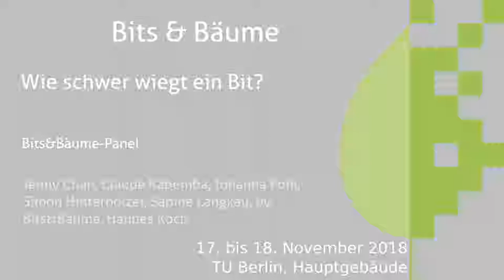Bits & Bäume 2018: Wie schwer wiegt ein Bit? - english translation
Bits&Bäume-Panel

Auf den ersten Blick verspricht Digitalisierung eine Entmaterialisierung von Produkten und Konsumweisen. Doch wie viel Ressourcen und Energie bedarf der Aufbau digitaler Infrastrukturen sowie die Herstellung und der Betrieb von Geräten? Und wie sehen die Arbeitsbedingungen und Umweltstandards in der Produktion aus, die meist in den Ländern des globalen Südens stattfindet? In knackigen, sich ergänzenden Inputs präsentiert dieses Podium aktuelle Fakten zum ökologischen und sozialen Fußabdruck der Digitalisierung und lässt Akteure aus den Herkunftsländern der 'digitalen Sweatshops' zu Wort kommen.

Ob unsere Zukunft sozial und ökologisch nachhaltig gestaltet wird, hängt wesentlich davon ab, inwieweit es uns gelingt, die in der Agenda 2030 formulierten Globalen Nachhaltigkeitsziele umzusetzen. Unser gegenwärtiges Wirtschafts- und Lebensmodell betreibt Raubbau an der Natur und erlaubt lediglich einem Teil der Menschheit ein Leben in Würde und Wohlstand.
In Brasilien und dem Kongo müssen zahlreiche Menschen umgesiedelt werden um weitere Bodenschätze abzubauen. Gleichzeitig profitiert die globale Ober- und Mittelklasse in wohlhabenden Regionen davon, diese Rohstoffe kostengünstig in Form von industriell verarbeiteten Elektronikprodukten kaufen zu können.
Die im globalen Süden lebenden und arbeitenden Partnerorganisationen von Brot für die Welt sind hingegen in zunehmendem Maß von der wachsenden Zahl an Projekten zum Abbau von Kupfer, Coltan und Lithium betroffen. Wird die Digitalisierung eine Wende bringen und diese einseitigen Beziehungen verändern?
Nach Ansicht verschiedener Akteure aus Politik und Wirtschaft bietet die Digitalisierung gute und vielfältige Möglichkeiten zur Förderung eines ökologischen Wirtschaftens. Sie versprechen sich eine sogenannte Entmaterialisierung unserer Produktions- und Konsummuster. Dahinter steht die Idee, digital hergestellte Produkte würden weniger Rohstoffe benötigen als ihre analogen Vorgänger. Berechnungen der Deutsche Rohstoffagentur (DERA) als auch verschiedenen Rohstoffkonzerne und Wirtschaftsverbände prognostizieren hingegen jetzt schon einen massiven Anstieg des Rohstoffverbrauchs: zum Teil von bis zu 200 Prozent und mehr bei den metallischen Rohstoffen. Nicht trotz, sondern aufgrund des Umbaus auf die sog. Zukunftstechnologien. „Ohne einen vermehrten Import von Rohstoffen keine Energiewende, keine Elektromobilität, keine schnellen Breitbandnetze und keine Industrie 4.0“, so der Bund der Deutschen Industrie (BDI). Sollten sich diese Prognosen bewahrheiten, dann würden die Menschen im globalen Süden, nicht zu den Gewinnern, sondern den Leidtragenden des technologischen Fortschritts gehören. Eine Auseinandersetzung mit der Digitalisierung ist damit auch eine Frage globaler Gerechtigkeit.

Jenny Chan Claude Kabemba Johanna Pohl Simon Hinterholzer Sabine Langkau by Bits&Bäume Hannes Koch